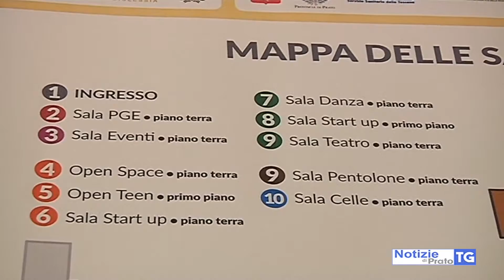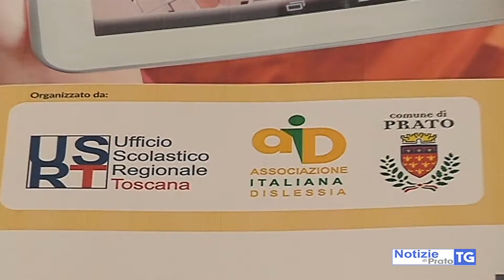2017-09-30 PRATO - STUDENTI E GENITORI A SCUOLA DI NUOVE TECNOLOGIE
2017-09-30 PRATO - STUDENTI E GENITORI A SCUOLA DI NUOVE TECNOLOGIE